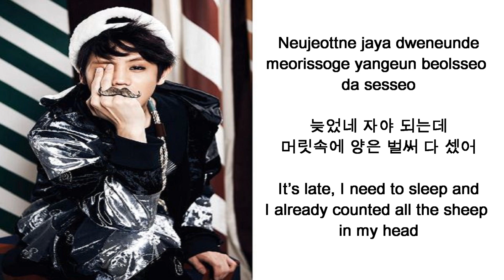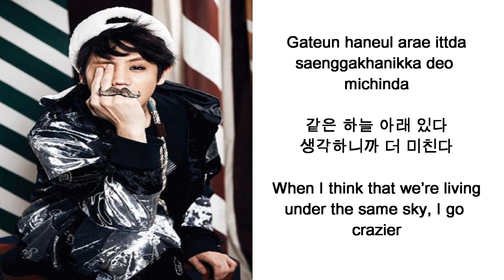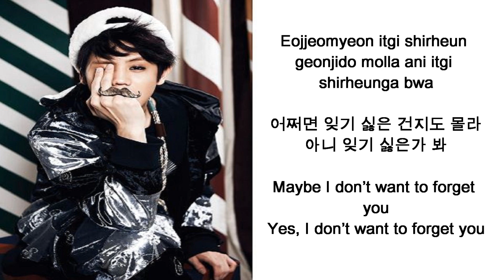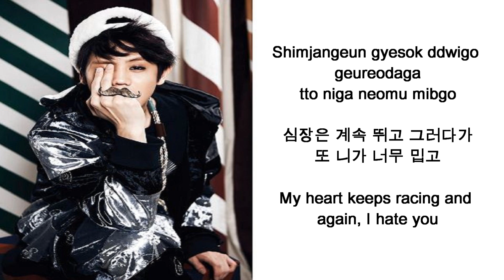Yang Yoseob ft. Junhyung - Caffeine [Han/Eng/Rom]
I hope you like the video! You can request songs for me to sub, Kpop or not. Please tell me if you liked the music video subbed or just a picture (like this video) subbed. Watch in HD! :)

Artist: Yang Yoseob (양요섭)
Album: The First Collage
Company: Cube Entertainment